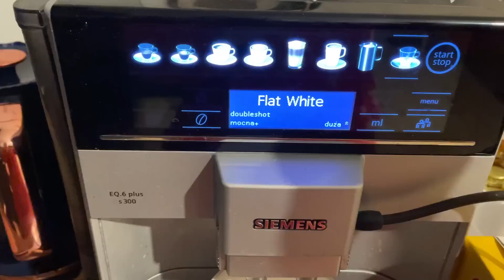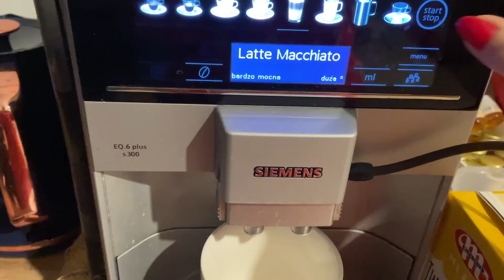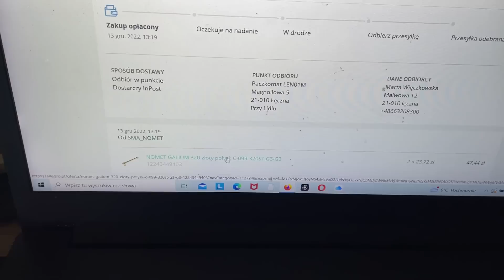VLOGMAS 21/ SZAFA ZE SPRYTNYM ROZWIĄZANIEM OD STOLARZA / UCHWYTY NIE WYSŁANE BO ŚNIEG SPADŁ / PACZKA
Współprace :
Na hasło martawbiegu jest 5 % rabacik :)

Z hasłem martawbiegu macie 10%zniżki

Rabat dla WAS : MARTAWBIEGU20 i jest 20% obniżki na wszystko bez promocji